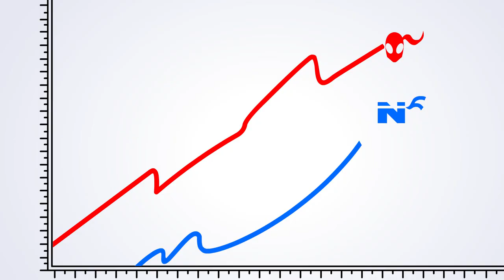COMPILATION! S6 E 1-2 | SupaStrikas Soccer kids cartoons | Super Cool Football Animation | Anime